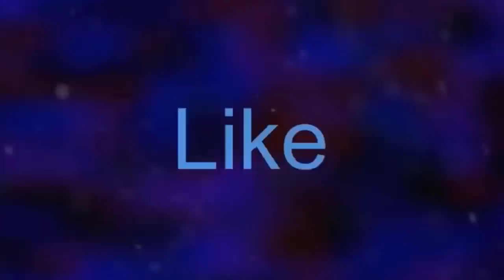Người Con trai duy nhất của Thương Tín bây giờ ở đâu? Xót cảnh cha nai lưng kiếm tiền nuôi em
Người Con trai duy nhất của Thương Tín bây giờ ở đâu? Xót cảnh cha nai lưng kiếm tiền nuôi em. Tin tức hằng ngày là những thông tin giải trí trong và ngoài nước .